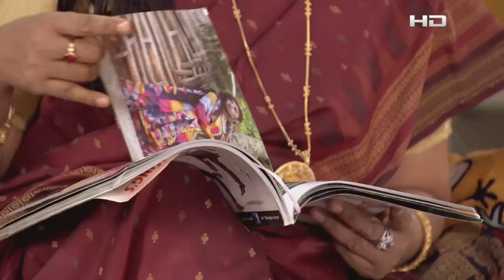Bangla Natok | Tumi Acho Tai | EP 384 | তুমি আছো তাই | SATV